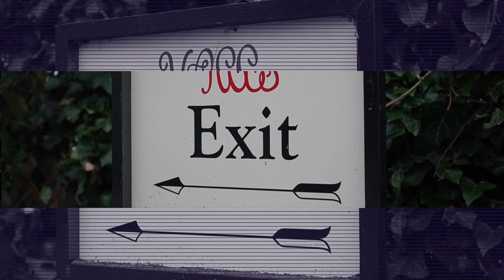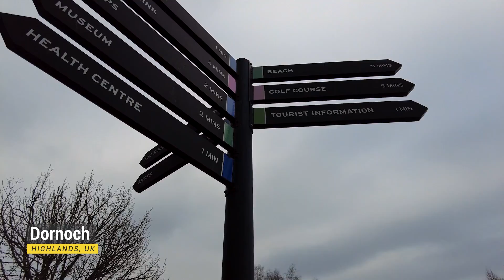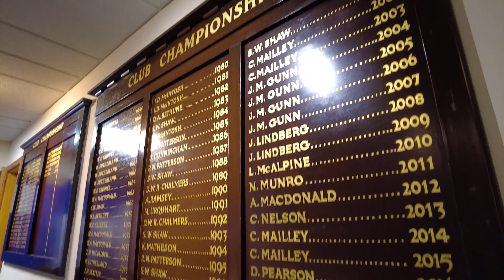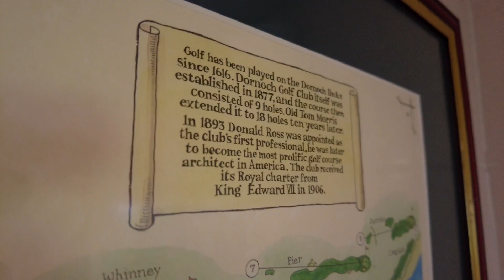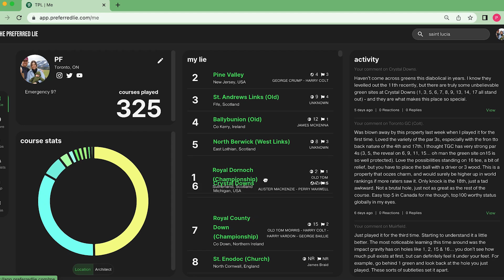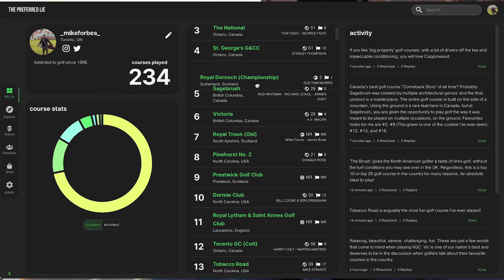Royal Dornoch (Championship) | Major Detour UK (2022 AIG Women's Open): Episode 5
What is it about remote golf courses? What is it about Scotland’s local golf communities that embrace the game to the fullest? As Lorne Rubenstein says "if any town in the world deserves to be described as "the village of golf", it's Dornoch." Pat’s last visit to Dornoch happened to be in 2015, prior to the McKenzie & Ebert changes on 7, and the anticipation of his return is mounting.

In this episode, Mike experiences Pat’s favourite golf course in the world for the first time. They’re joined by Mark Parsonage (Highlands Native & former Dornoch apprentice) and Alex Lalonde (brother in law). Together the boys get a taste of killer par 3s, brilliant design via various angles of approach, some shanks & pure golfing bliss in remote Scotland.

Ranked 1st Globally on Pat's MyLie Rankings
Ranked 2nd Globally on Mike's MyLie Rankings
Ranked 1st Globally on Brandon's MyLie Rankings

To explore our new web app, apply to become a panelist, or learn more about partnership opportunities, visit: